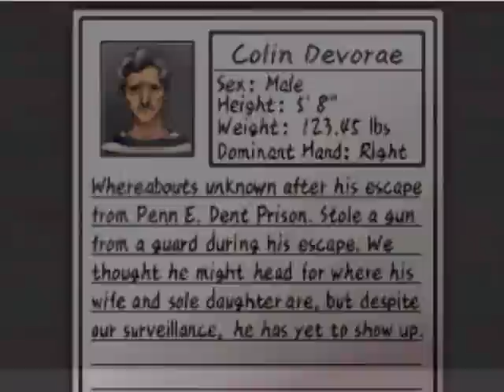Case 3-10-Ace attorney investigations miles edgeworth